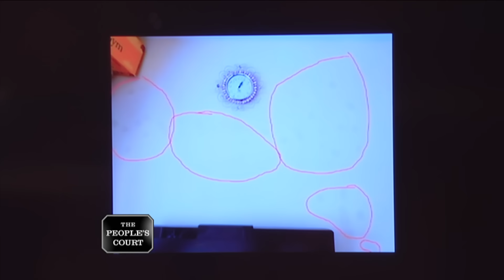Fungus in the Fridge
The plaintiff says the defendant, her former landlord, refuses to return her security deposit, so the plaintiff is suing. The defendant claims the plaintiff left blood on the walls and destroyed the refrigerator, so he denies owing. He is countersuing for unpaid rent, labor, and lost wages.

27-043